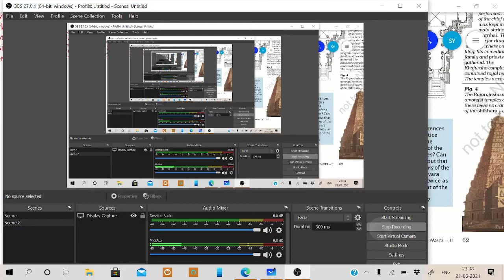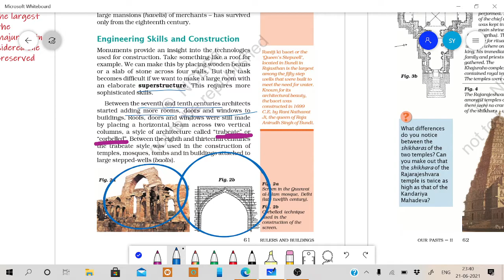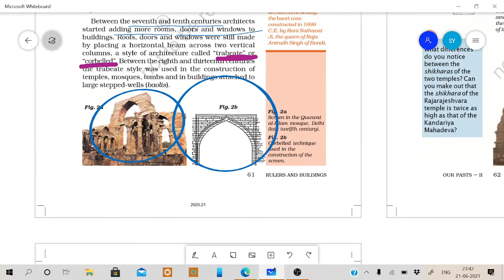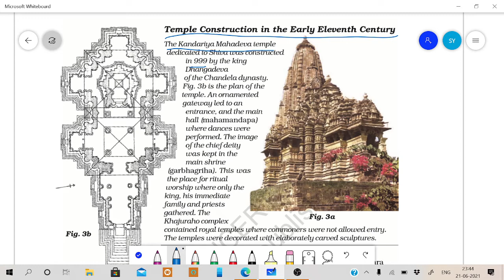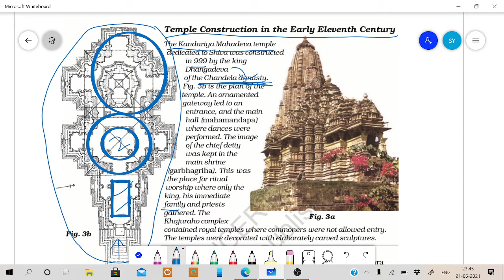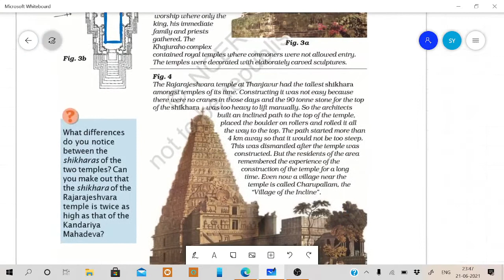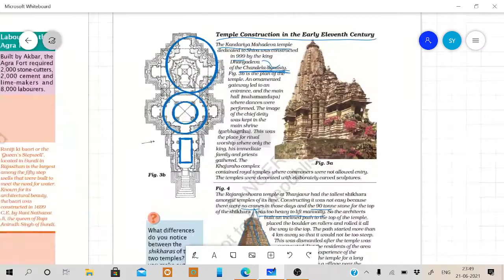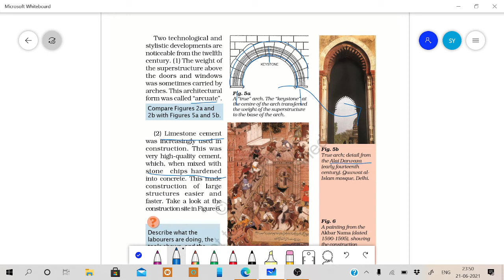Engineering skills and construction-part 2(class 7,chapter 5-rulers and buildings)